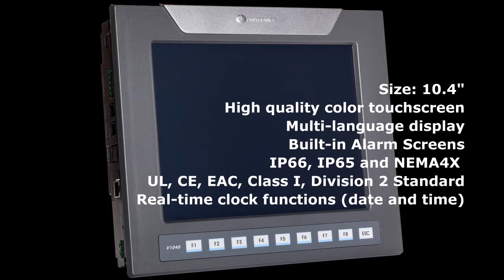Vision1040™ - Programmable Logic Controller + Built-in Quality HMI | THT VIETNAM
Advanced programmable logic controller from the back- big & high resolution color 10.4″  touchscreen. Snap-in I/Os for an All-in-one; expands up to 1000 I/Os.